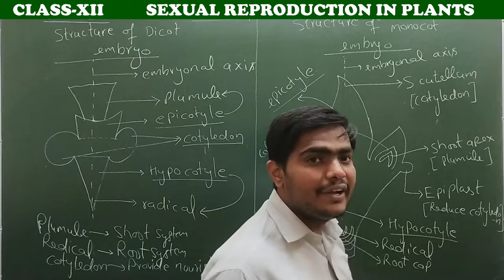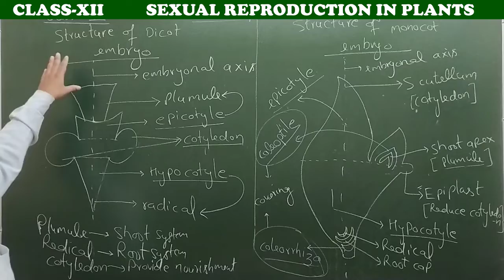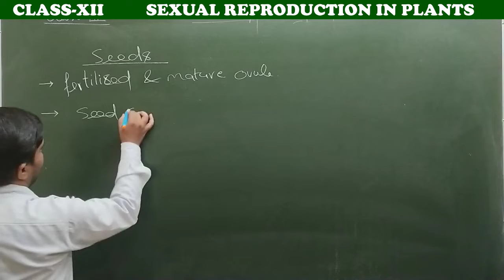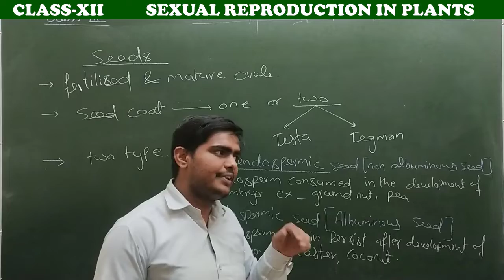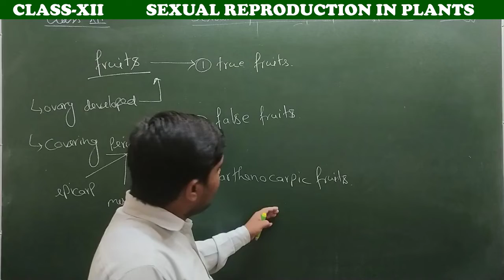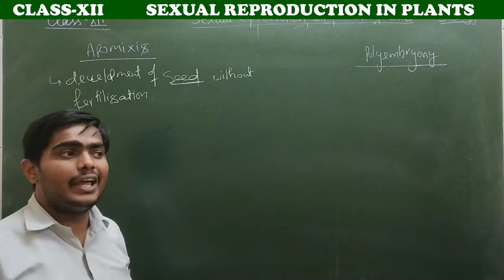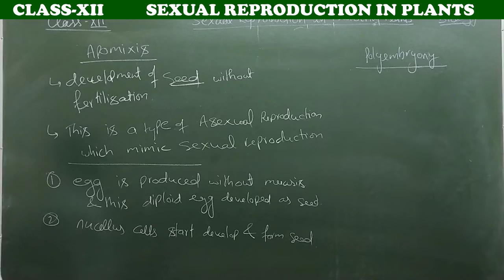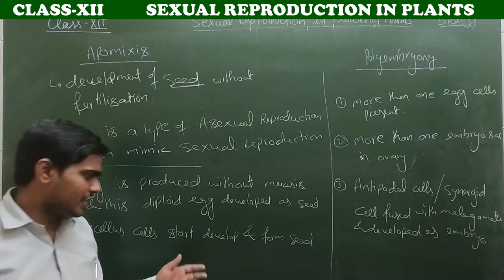SEXUAL REPRODUCTION 7